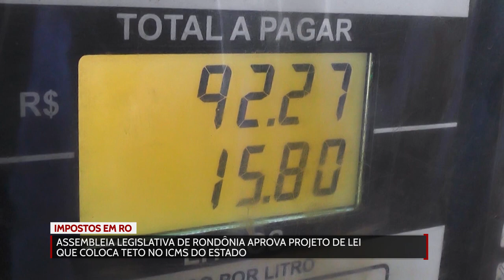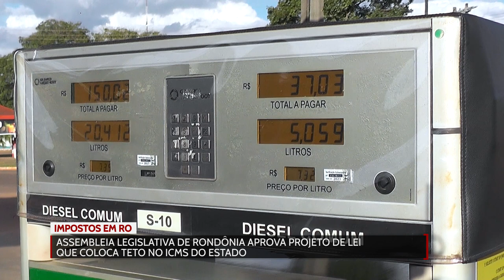Assembleia Legislativa aprova projeto que coloca teto no ICMS em Rondônia